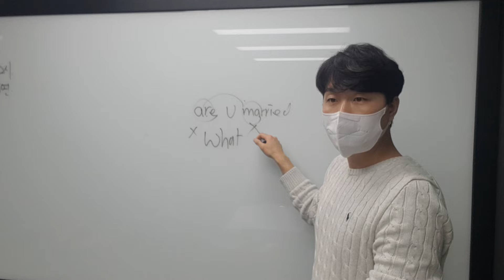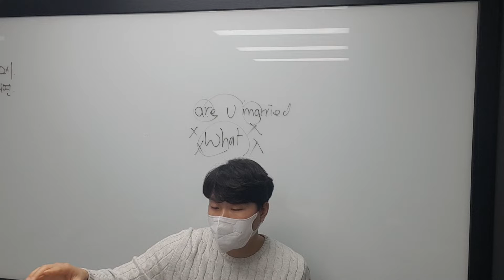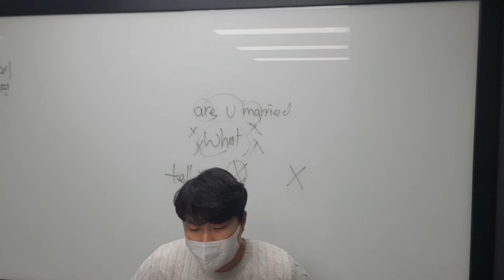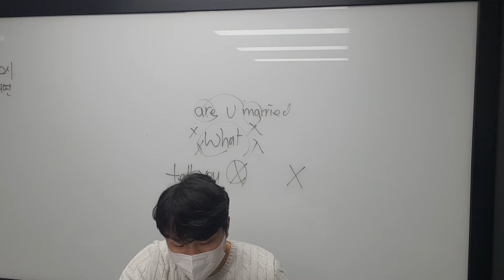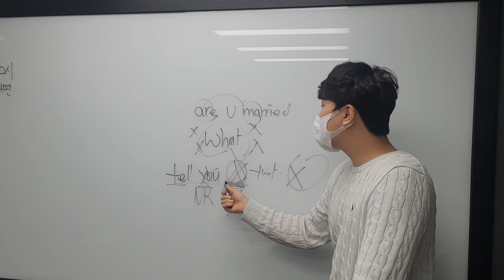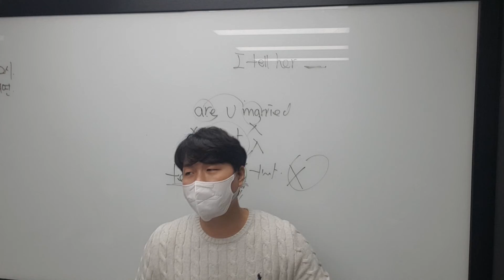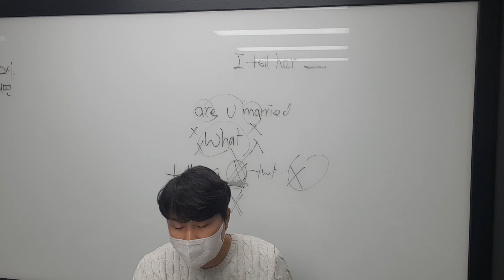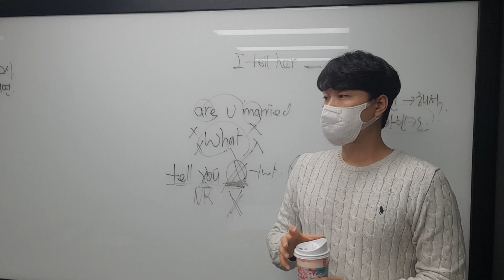3월 16일 수 진형, 찬휘, 홍석 문법 2